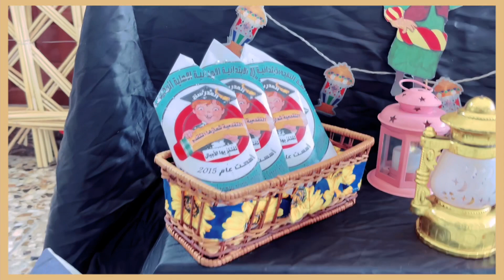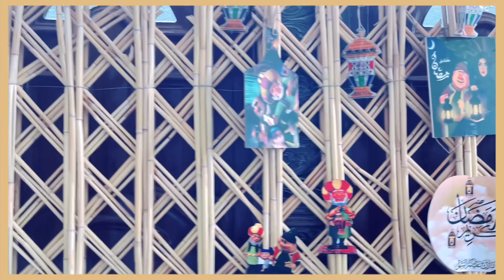فعالية رمضانية للصف الاول باشراف الست ريام موسى